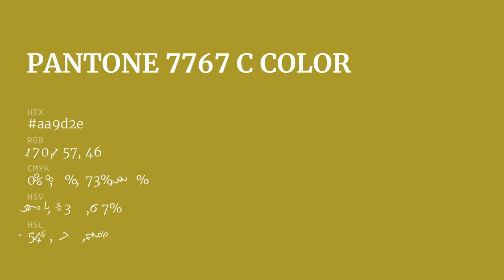color aa9d2e hex color - Yellow color - Cool color aa9d2e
What color is ? aa9d2e hex color - Yellow color - Cool color aa9d2e

Hex aa9d2e Color Code is also known as color.

Hex aa9d2e Color code in RGB color code model is created after adding 66.67% red color, 61.57% green color and 18.04% blue color.
Hex aa9d2e Color code in CMYK color (process color) code model is generated after subtraction of 0% cyan, 7% magenta, 72% yellow and 33% black.